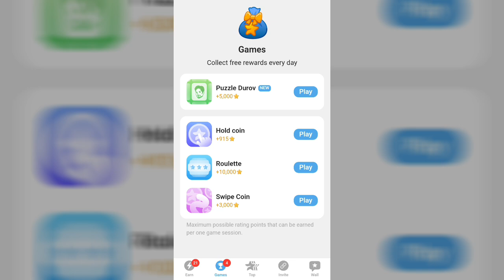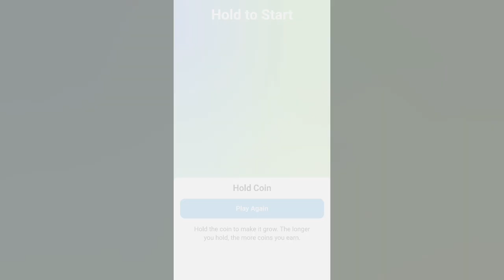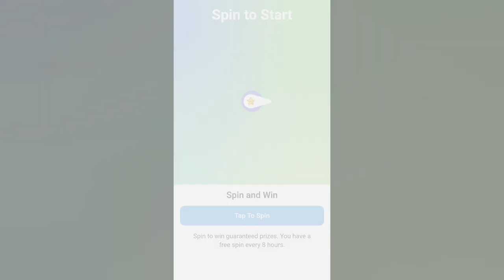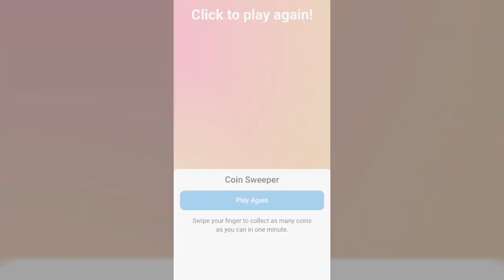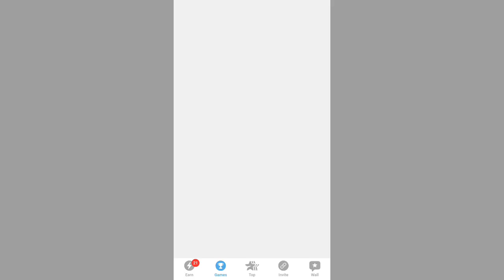Major Bot Today 20 September Puzzle Durov Solved ∆ Major Bot Use Kaise Kare ∆ Major Bot Full Process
Major Bot Today 20 September Puzzle Durov Solved ∆ MajorBotTodayPuzzleDurovSolved ∆ Major Bot Use Kaise Kare ∆ Major Bot Full Process